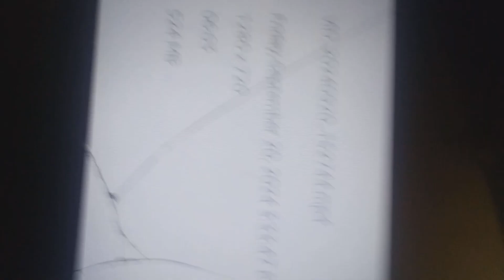9-19_24RedroofSTlkrPOPPEDtrunkToMyar_iWasSleepingDidbtNoticeFirOver20minsCOPS387,38didntFoklowSPARC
6-24FURTGERproof esa areKYINGsacisIfSht..i wasbt yekling ajd esa wereHARRASSING with maliciois intent to cause iied&12$24_22 i told es liars398 BLACK woman was garrassinv bNgong VIBRating floor& she talked to staas AND OTHERCESA KIARS FRONT DESK,HOUSEKEEPERS,MANAGERS

Lorie Sibre

ALWAYS original &NEVER a follower
i am Caucasian,fairSkin HAZELgreenEyes,
NEvER smoked,
ZERO tattoos,longLegs,5'6 NaturallyCurlyHair

SINCE9_22_22 AT esa stt CH NJ HOTEl
njsa56:8-163,8-1,8-2

do NOT send mail ,packages to me@ esa as it gets stolen
single since2007 ( i am NOT desperate to date,)

~WaRNING~NOTICE~Stealing is NOT sharing~dissemination
,ALTERATION,copying,PRINTING,distribution of my mail, emails,
photos,NOTES, videos,documents, drawings,blogs,posts,letters etc is
STRICTLY prohibited without my specific consent& prior ok is NOT
valid(&OBVIOUSLY,ifYOUstoleit,YoudoNot have permission,INclUDING my SAFE&me& my son property
stolen@illegal garage apt2020_2021 Including MY Graduation prayer PLAQUE i had sincei was teen, photos,videos,shoes,boots,CLOTHES,handheld camcorder,
over40,90sdisneyvideos, tvvcr, stereo, screentv, computers,laptop(in safe they stole2021 as was  original poa i revoked, credit reports, etc),
ARMOIRE,CHINA CABINETHUTCH, FURNITURE,MY SONS
TOOLS,CLOTHES,desk,FURNITURE ,its all listed in my exhibit A(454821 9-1_21),
they
KNEW I WANTED PER MY PRO SE PLAINTIFF 12$1$20 REVISED PG3 EMERGENT
COMPLAINT ,UPLOADED 12$24_20 AS"MISC
DOC" &not God loving believing behavior by themStealing my grad prayer wish plaque, my safe&me& my son
property@apt2021(knew i wanted per my12_1_20 pro se plaintiff corrected pg3 complaint uploaded12$2420)

nor is it God believing behaviorby  them stealing from my car10_2020,-7_2_2023
from my room@redroof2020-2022, stealing my mail10_16_22-9-17_24
stole From
my room@esa9-22_22-712_24,
12$17_23 broke MY coffee maker&tOASTEROVEN I BOUGHT12$20_22)
vandalized my clothes in my room at
esa9_22$22-7-12_24
obviously if you stole it, you doNOT have my
permission). it MUST be my authorization specifically specifying
what i say is or is NOT ok for each item.~~&dont ask my son&STOP
SLANDERING MY NAMEtoMYson& OTHERS ~